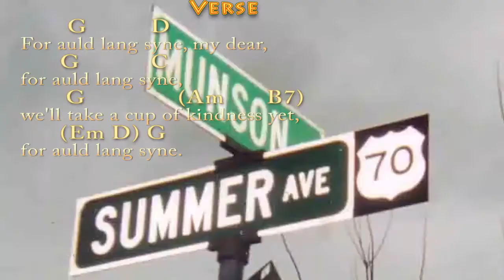Auld Lang Syne (NEW YEAR) Mandolin Cover Lesson in G Major with Chords/Lyrics